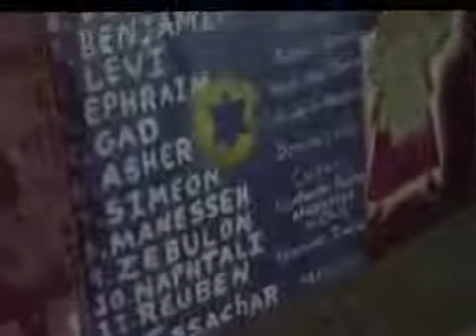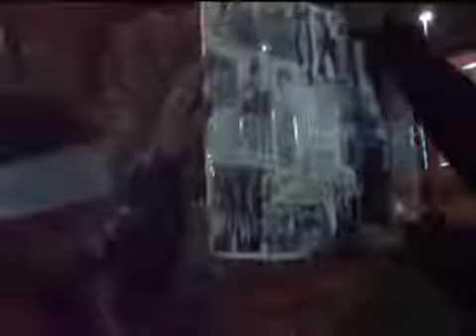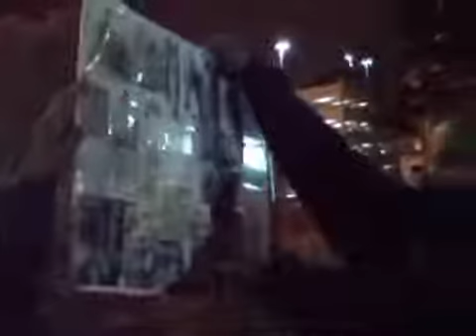WAKA FLOCKA MEETS GREATMILESTONE